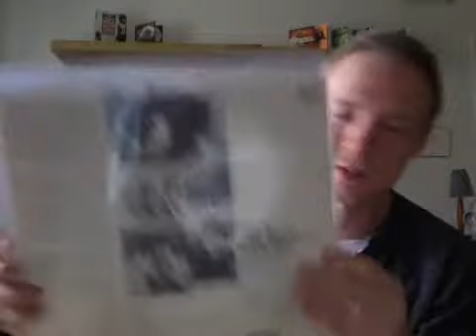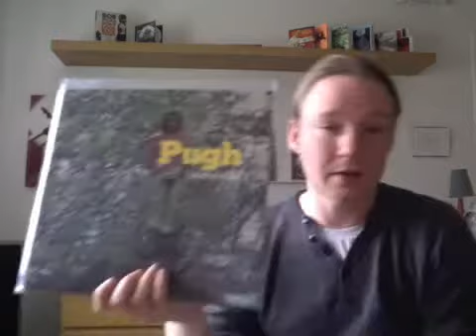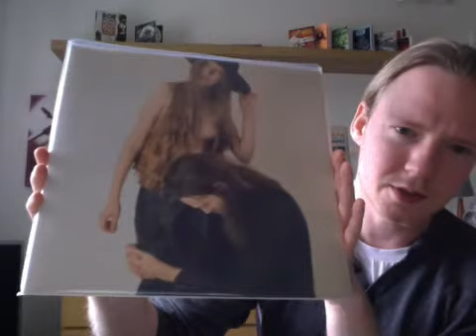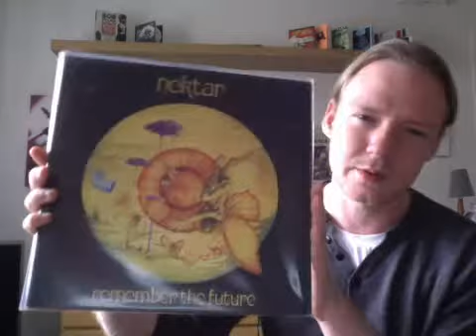Rotations #2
Some stuff iv been playing since last time i did a video.